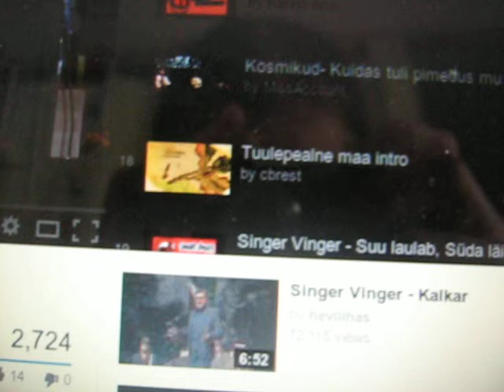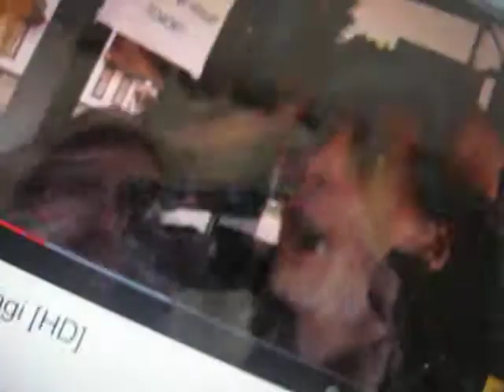MVI 0111 Nature and Life, Open Source Human clips .:.